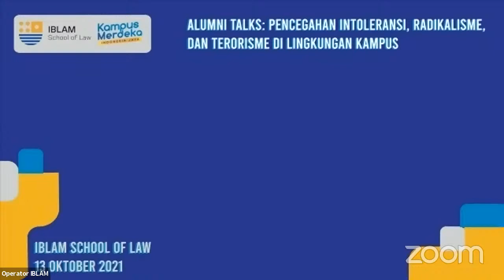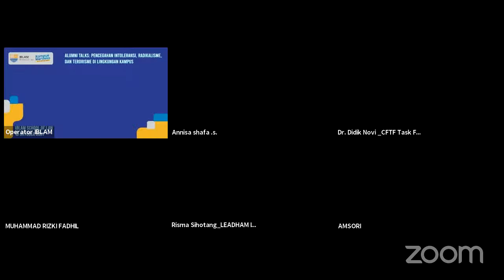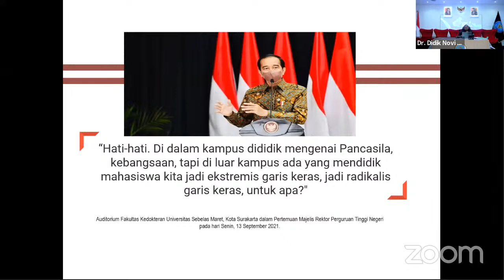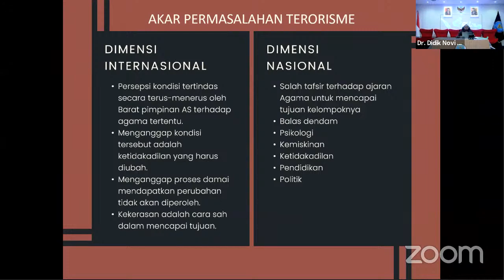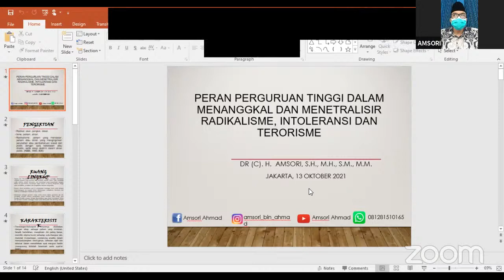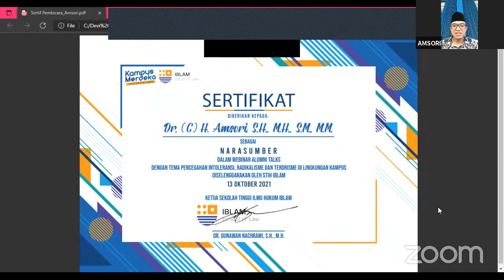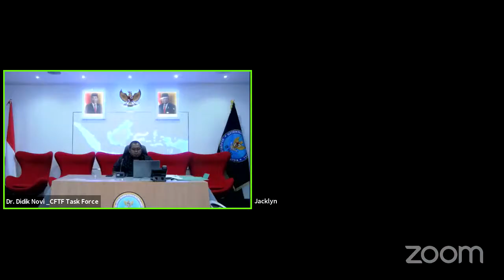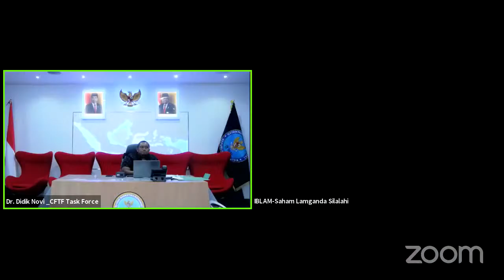Webinar Alumni Talks Anti Radikalisme